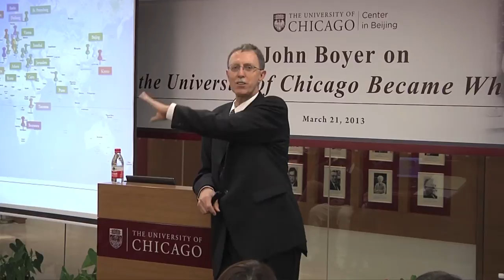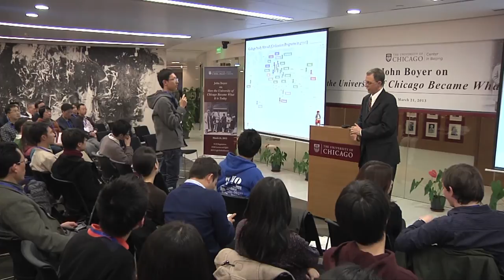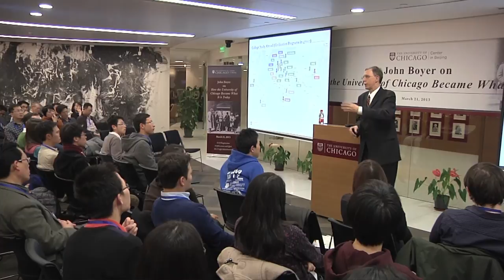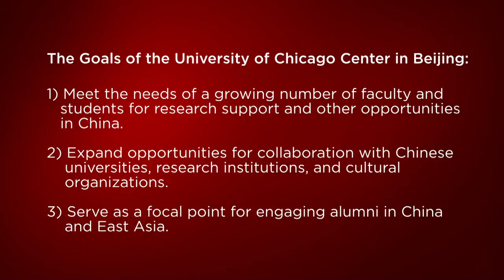John W. Boyer Takes Questions in Beijing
After presenting a historical overview of the University of Chicago's growth and development, including brilliant and often controversial decisions by its leaders over many decades, John W. Boyer took questions from the audience. Topics included the near future of the College, the advantages of researchers teaching undergraduates, the fiscal management of the University, and UChicago's relationships with the surrounding neighborhoods and with Ivy League schools.